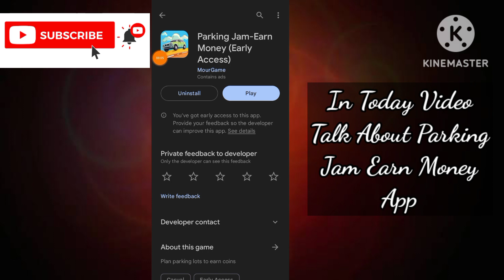Parking Jam Earn Money Real Or Fake - Parking Jam Earn Money Withdrawal Proof - Parking Jam App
App Link.   ||

About Video.    ||

In Today Video Talk About Parking Jam Earn Money App